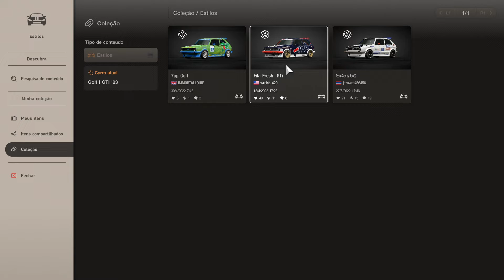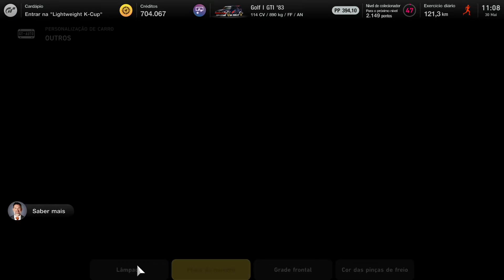Gran Turismo 7 - Customization: VW Golf I GTI ´83